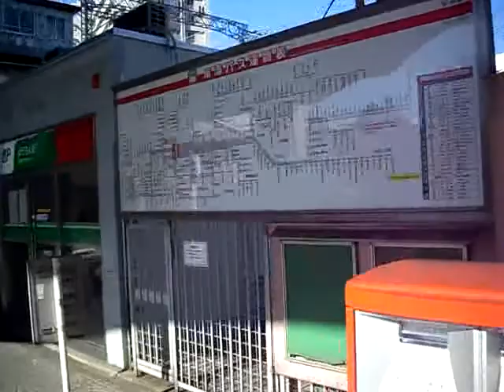Sakai Higashi Station Daily Japan shooting 堺東駅前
堺東駅前の日常です

平和だね＾＾